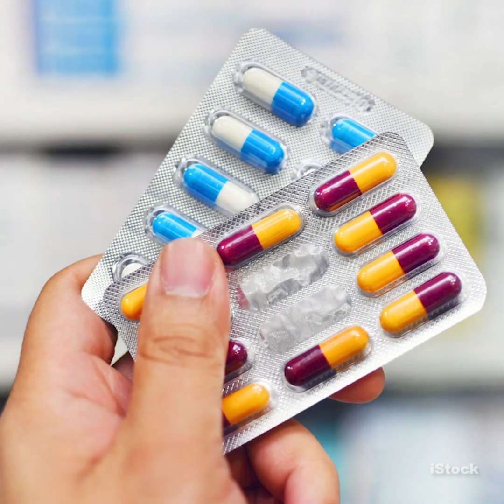3 Remedios expectorantes para aliviar la tos | Salud180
Te presentamos la mejor información para el cuidado de tu salud:

** 3 remedios expectorantes para calmar la tos (duerme toda la noche sin interrupciones)
** Estudio revela que el frío aumenta niveles de vitamina A y acelera el metabolismo
** Crema casera de grenetina para estilizar tus rizos y darles más volumen
** ¿Dolor de garganta por faringitis o laringitis? Así podemos diferenciarlo